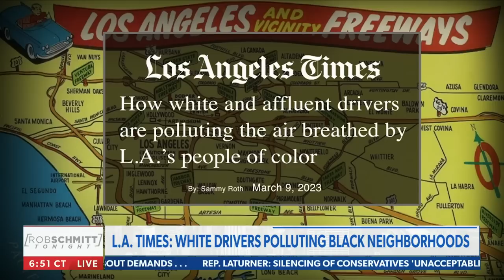Rob Schmitt: Jane Fonda suggests murder as a solution to anti-abortion laws?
On Friday's "Rob Schmitt Tonight," the man himself exposes Democrats in his segment "News From the Left," including reacting to the LA times claiming white drivers are polluting black neighborhoods, Youngkin fielding questions from a transgender student, Jane Fonda suggesting murder as a solution to anti-abortion laws, & more.